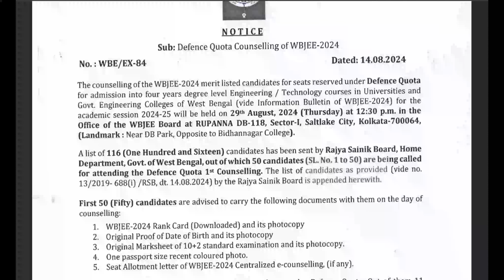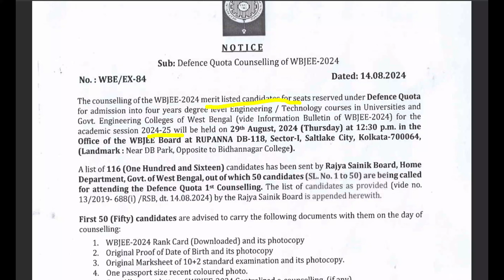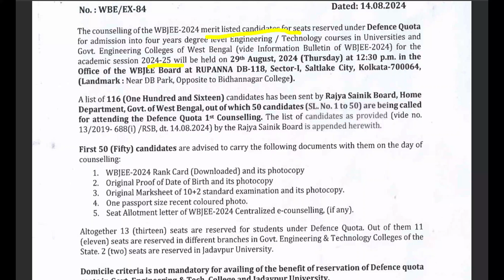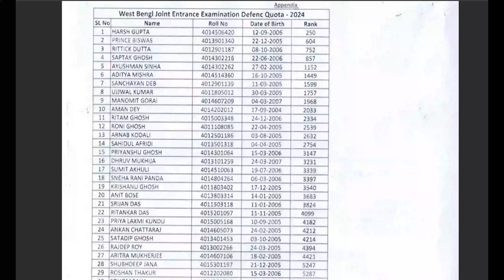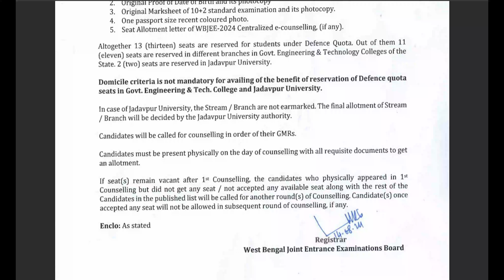WBJEE 2024 Defence Quota Vacant Seats | WBJEE 2024 Counselling for Defence Quota Seat| Don't miss it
Chapters on this video:
00:00

Any query regarding Business and Collaborations

Tags for references:

wbjee 2024
upgradation form submission
wbjee
mop up round update,wbjee ec,nsec it vs haldia cse,netaji vs nsec,haldia cse,mop up round choice filling rules,mop up round wbjee counselling,wbjee counselling updates,wbjee mop up round updates,5000
techno main salt lake admission process
jgec documents required,jgec,striver,striver jgec,jgec placement 2024,jgec 2024,jgec admission process,jgec admission google fome